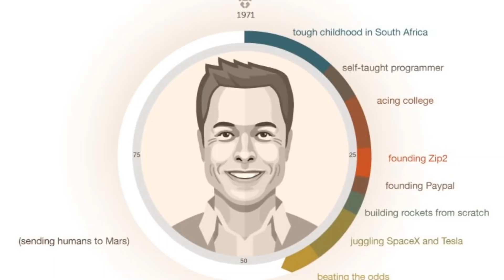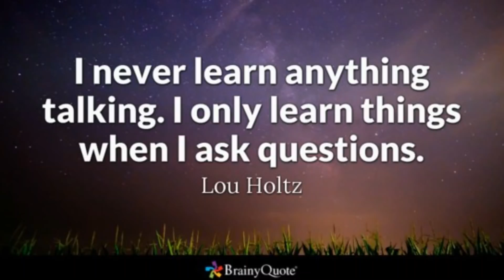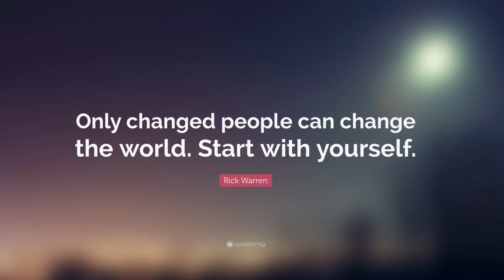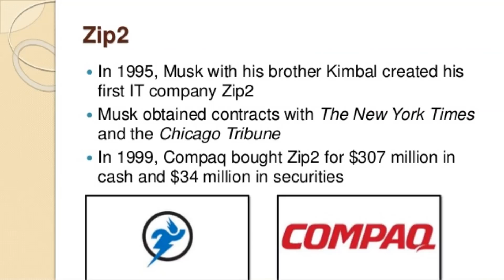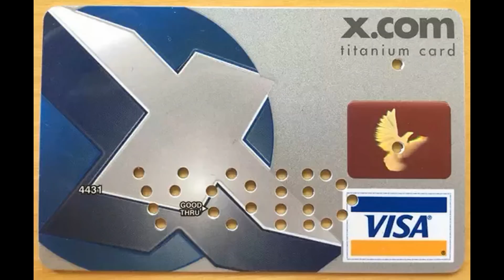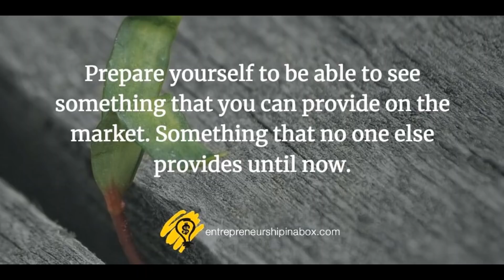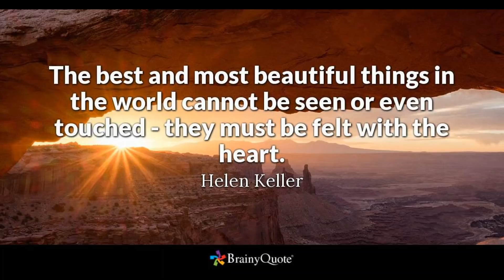Inspirational Story of Elon Musk in Hindi